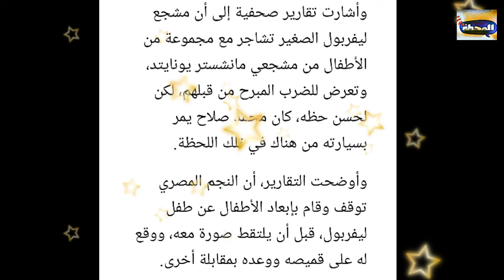محمد صلاح ينقذ طفل من موت محقق ...... والأب يرد برد غير متوقع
نبيل الحلفاوي
أطلع بره
مسرح مصر
على ربيع
حمدي المرغني
تكبيرات العيد
تنسيق الثانوية العامة
مسلسل زلزال
مسلسل العاصوف
مقالب
مقلب
رعب
مرعب
مخيف
كوميدي
ضحك
رومانسي
مسرح مصر
على ربيعة
أمم إفريقيا 2019
اليسا
عمرو دياب
تامر حسني
محمد رمضان
غرائب وعجائب
طرائف
معجزة
سحر
ساحر
جن
عفاريت
محمود الخطيب
الأهلي
مرتضى منصور
الزمالك
تركي آل الشيخ
بيرامدز
للكبار فقط
شبسي
بيبسي
سلايم
تحدي